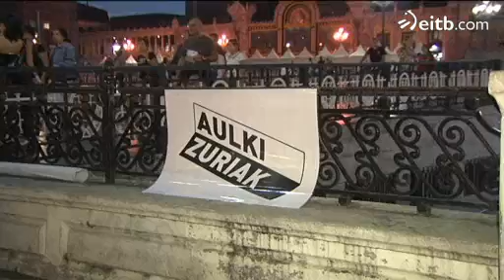La jornada electoral: Resumen del 7 de octubre (II)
Resumen de los principales actos electorales realizados por los partidos políticos.